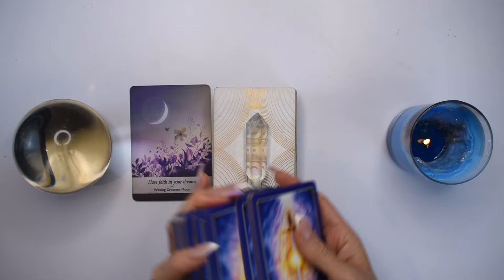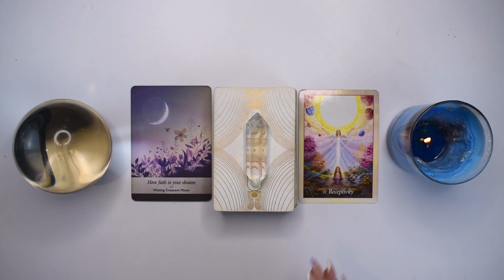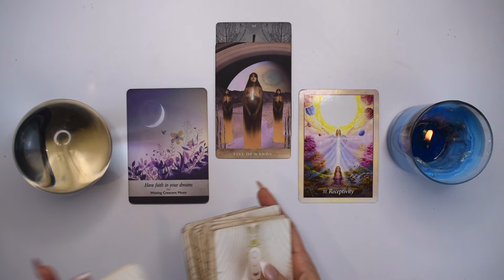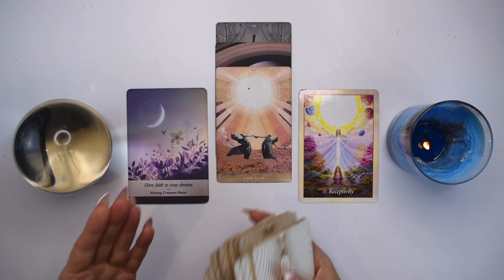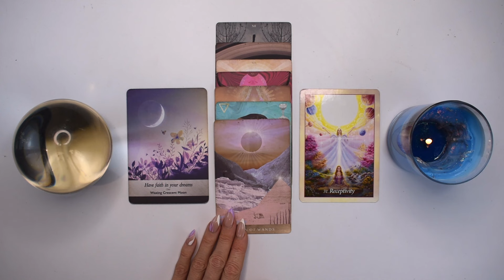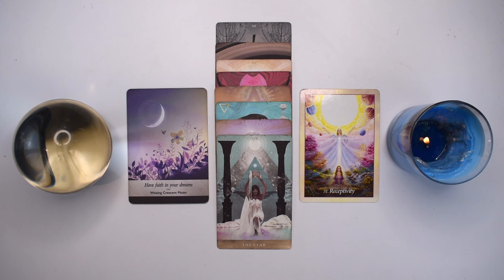VIRGO TAROT READING | "YOUR FIVE YEAR STRUGGLE ENDS!" JUST IN TIME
I hope you enjoyed the VIRGO tarot reading for April 15-21, 2024. Check out the March Weekly 2024 tarot reading playlist for more VIRGO March tarot readings or the Yearly Tarot 2024 playlist for more channelled guidance.

Love & Magick,
Bronya x